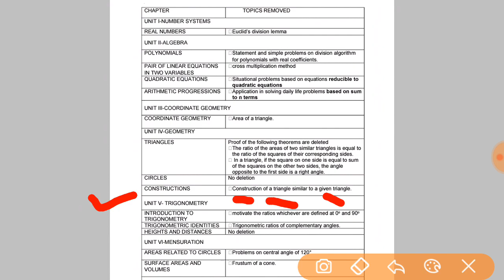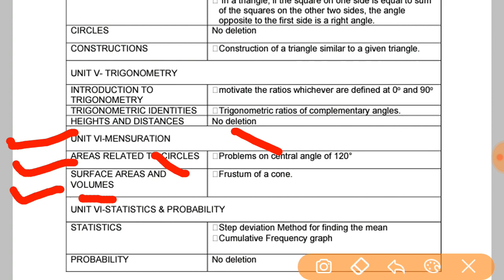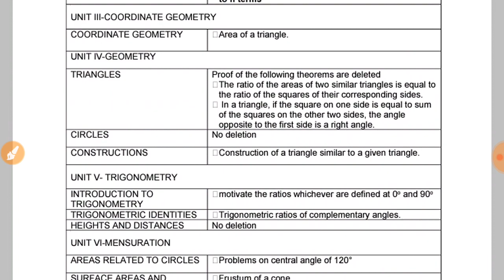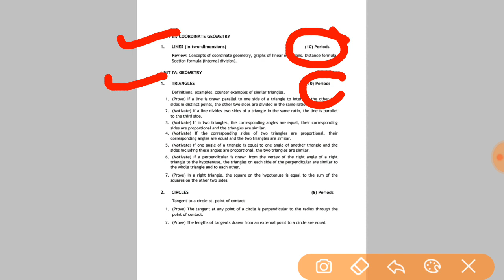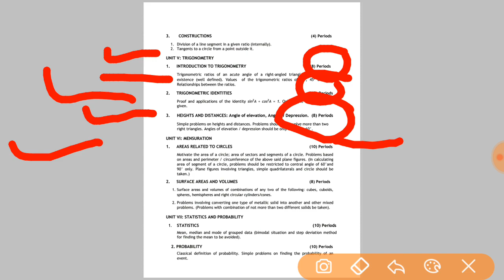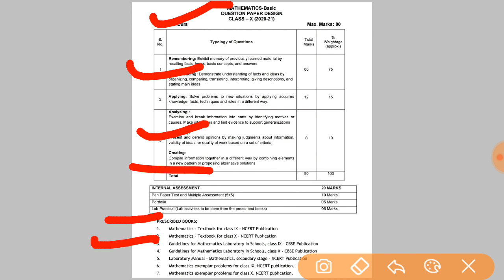Cbse board Syllabus 2021 | 10th class math removed topic | cbse new syllabus | Exam patterns 2021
Cbse board Syllabus 2021 | 10th class math removed topic | cbse new syllabus | सरल हुआ math

Dosto aaj ki iss video main hum aapko cbse board 9th to 12th class student ka syllabus kaam is kr aaj ki iss video hum cbse board 10th math syllabus ki jankari denge ki koun se topic remove kiye hai yeh sari kuch jankari iss video main di gai hai.

Topic cover

1. Ncert latest update
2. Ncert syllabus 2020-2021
3. Cbse 9th 12th latest update
4. Cbse syllabus
5. Cbse board exam latest update,
6. Cbse latest news
7. Cbse latest official update
8. Cbse latest notification 2020
9. Cbse school kab open honge
10. Desh main school collage kab se open honge